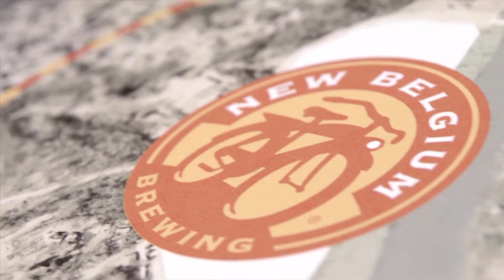New Belgium Loves Asheville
Over two years ago we broke ground on our second brewery, located in Asheville, NC. Take a look at some of the stories that brought us all the way from the first shovel-full of dirt to the now completed brewery.